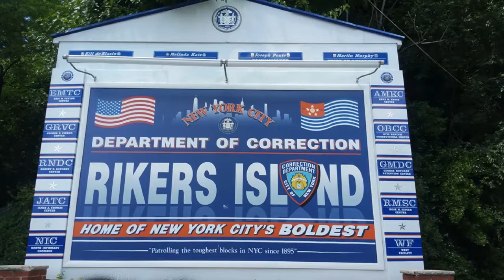NYC BOLDEST MASS MIGRATION TO RETIREMENT BEEN STARTED, NEXT 40, 30, 20 YEARS. By: Charles Jordan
NYC BOLDEST MASS  MIGRATION TO RETIREMENT BEEN STARTED, NEXT 40, 30, 20 YEARS, MY TIME TO DO. By: Charles Jordan